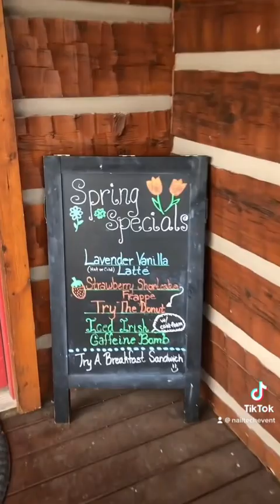Stargazer Glamping Village & coffee shop near Pigeon Forge, TN! 🥰 {GSMNP}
On the corner of Wears Valley Rd & Line Springs Rd. near Pigeon Forge, TN is this awesome coffee shop & the pet friendly "Stargazer Glamping Village" (safari tents) that have the most incredible views of the Great Smoky Mountains National Park!
For more info on our yearly nails-only show held each July at the Gatlinburg TN Convention Center & to see which nail companies will be there, please